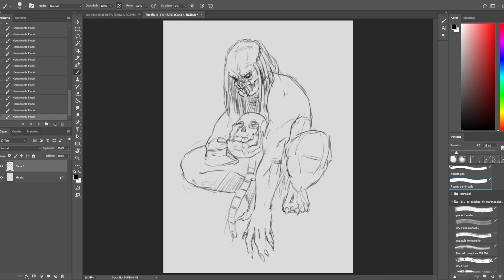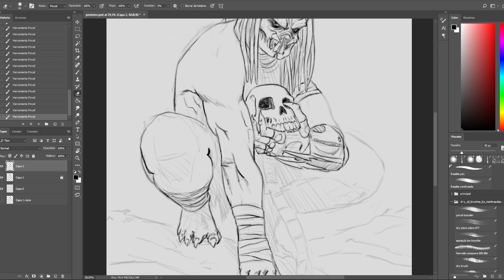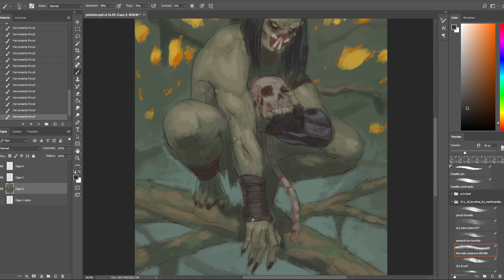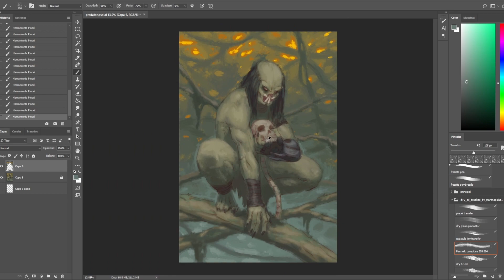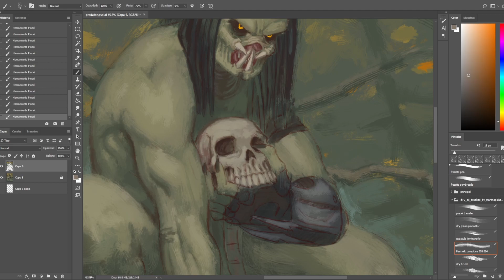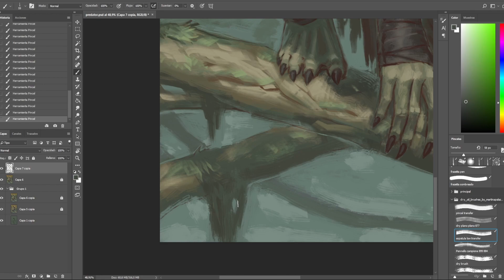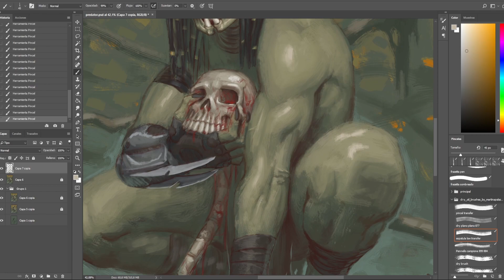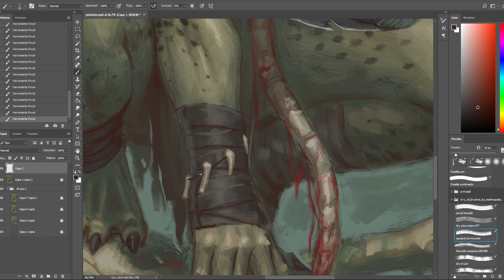Predator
I'm back again again. Overcoming artblock.
A Yautja with his trophy.  (6 hs)